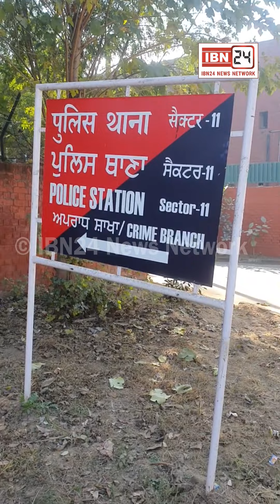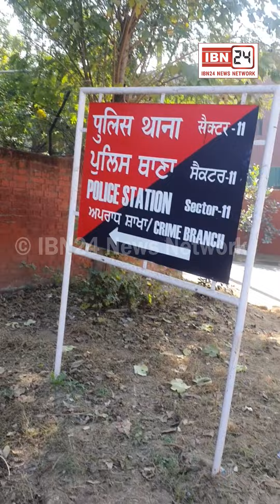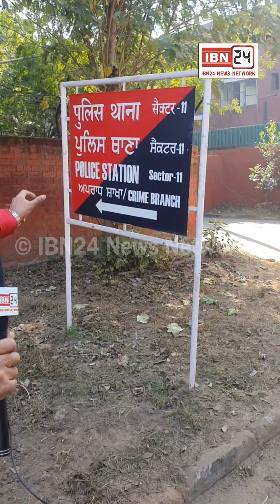गिरफ्तारी के बाद नवीन जयहिंद और उसकी भाभी सुमन सांगवान को सेक्टर 11 क्राइम ब्रांच थाने में रखा गया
गिरफ्तारी के बाद नवीन जयहिंद और उसकी भाभी सुमन सांगवान को सेक्टर 11 क्राइम ब्रांच थाने में रखा गया, चंडीगढ़ पुलिस के सेक्टर 3 थाना ने गिरफ्तार किया था